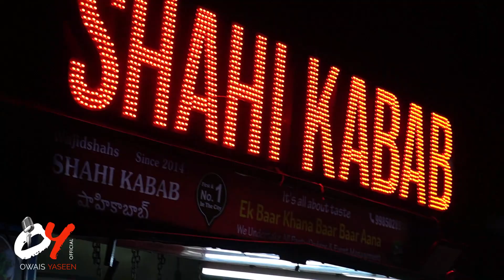Best street kabab in Hyderabad | Shahi kabab | vlog by Hyderabadi influencer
Personal Instagram @owais_yaseen_official

hyderabad street food recipes,
famous street food in hyderabad,
hyderabad street food youtube,
best non veg street food in hyderabad,
best street food in secunderabad,
famous food in hyderabad,
best food in hyderabad,
street food in ameerpet,
non veg food tours,
street food video,
ramzan food walk delhi,
street food tour mumbai,
mumbai non veg street food,
delhi food walks non veg,
food tour non veg youtube,
hyderabadi,
hyderabadi influencer,
owais yaseen official,
owais yaseen,